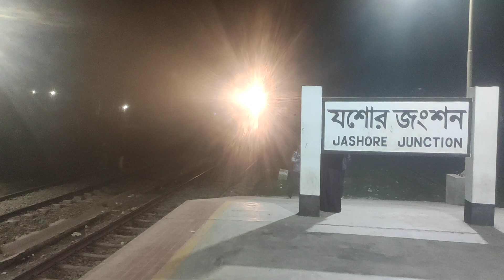When Betna Express entered Jashore station with double engine😳